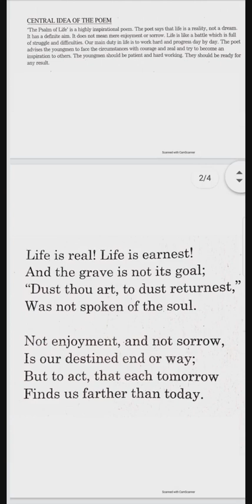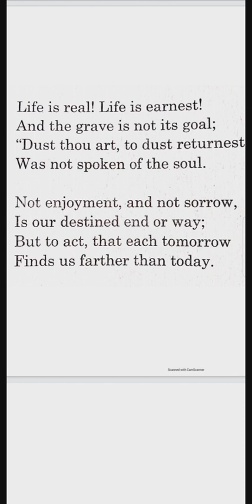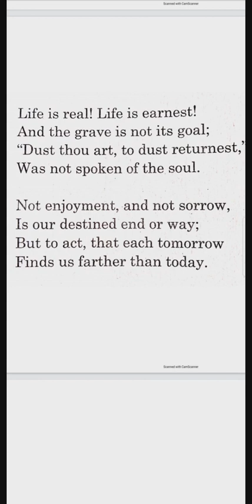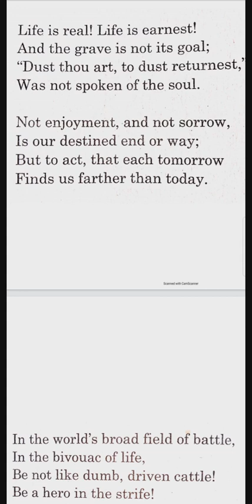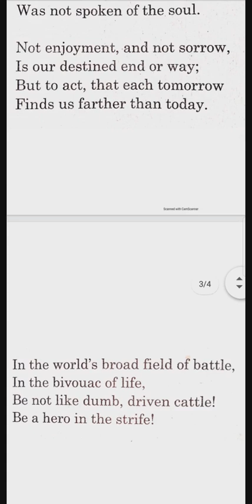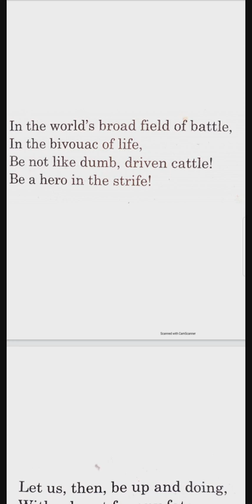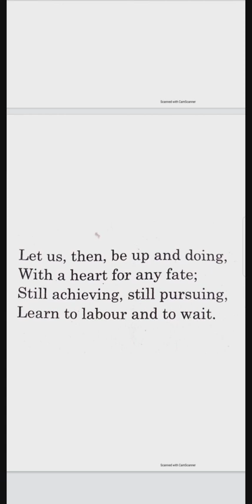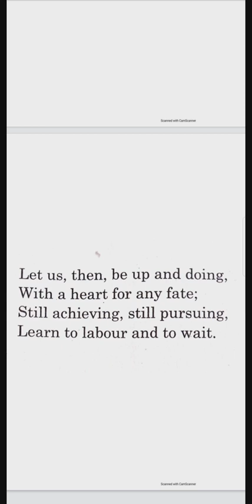Poem "The Pslam of Life" by H.W. Longfellow|| Fully Explained by Sanjeev Agnihotri|| Success Plus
Success Plus
A leading coaching Institute for English...